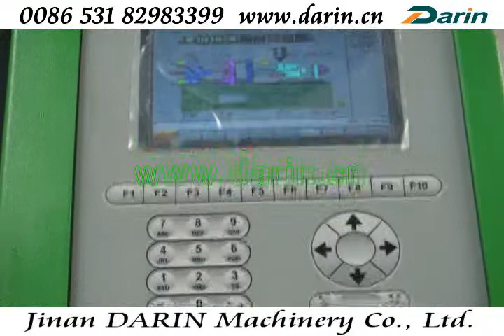Small Dog Teeth Injection Moulding Machine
Small Dog Teeth Injection Moulding Machine is special machinery for producing pet snacks. With such machine, various shapes can be made, such as hedgehog, crocodile, dog, bone, pork ears, barrel, etc.
Skype: smynikki